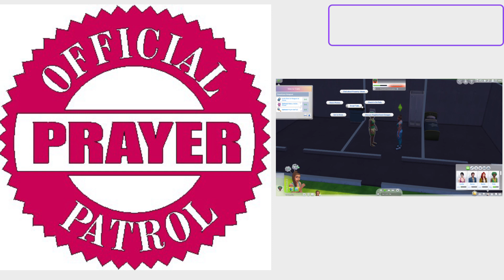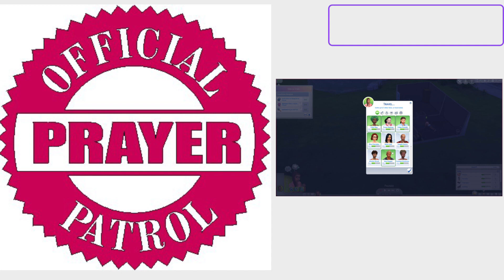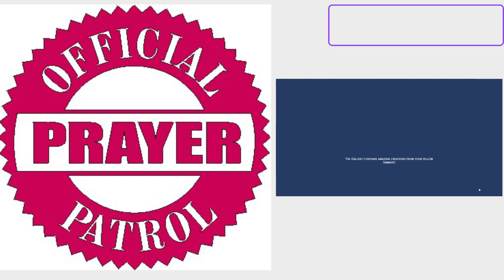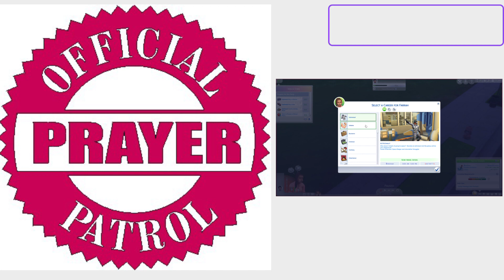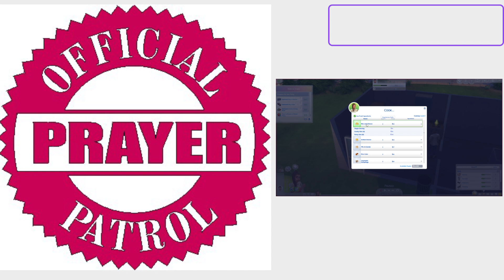Oh great watcher, what will our scenario be?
We head in to the Sims for more Scenarios